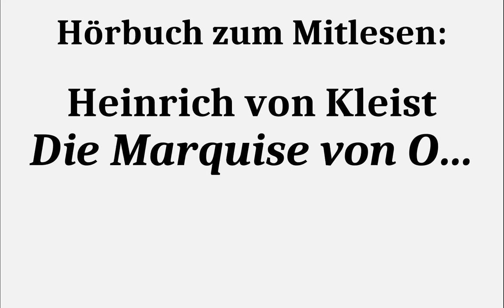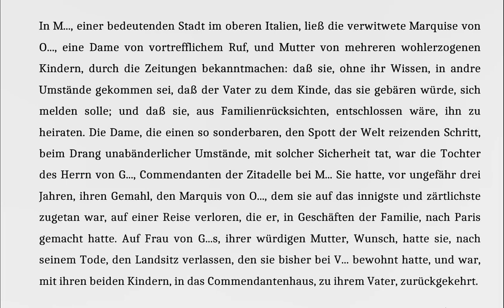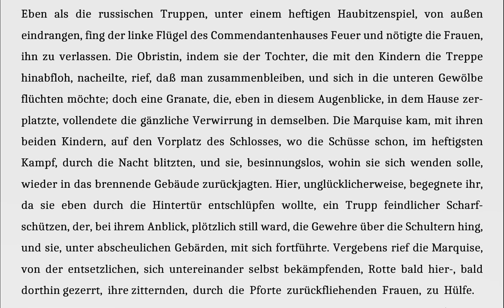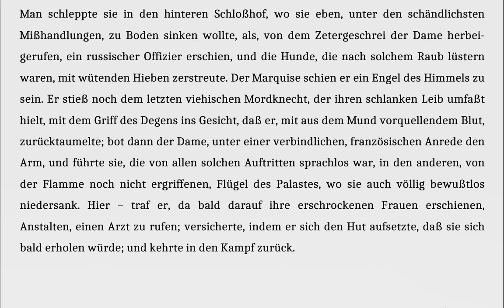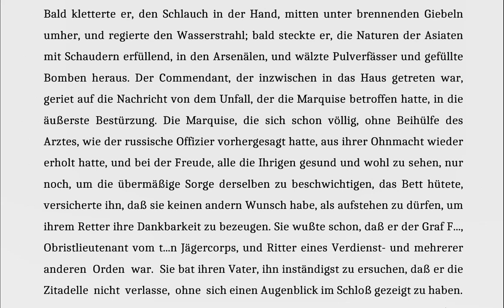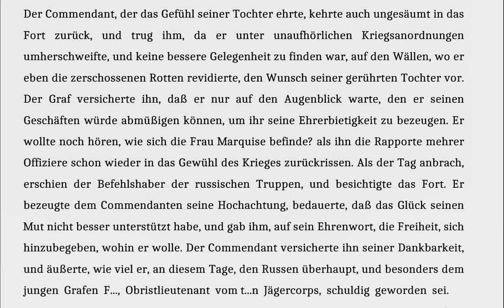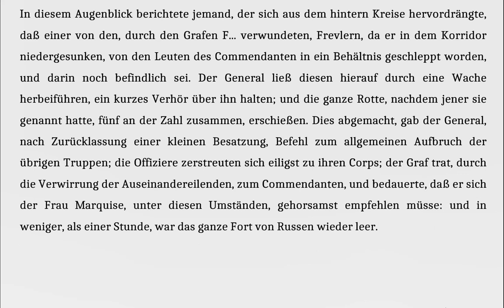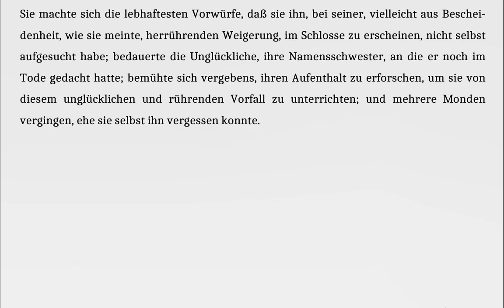Kleist: Die Marquise von O... (1) - Hörbuch zum Mitlesen mit Stellenkommentar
Erste Begegnung zwischen Graf und Marquise im Kriegsgeschehen
0:08 Die Marquise als „Dame von vortrefflichem Ruf, und Mutter von mehreren wohlerzogenen Kindern“, die ihrem verstorbenen Gemahl „auf das innigste und zärtlichste zugetan war“, wird vor uns schon ins rechte Licht gerückt. Umso ungeheuerlicher also, dass sie ohne ihr Wissen schwanger geworden sein soll.

1:18 Der Landsitz, auf dem sie sich mit ihrer Familie aufhält, wird in einem nicht näher bezeichneten Krieg von einer russischen Armee angegriffen und ist kurz vor dem Fall. Wir lernen das soldatische Selbstverständnis vom Vater der Marquise, dem „Obristen“ kennen, wenn er seiner Familie erklärt, „daß er sich nunmehr verhalten würde, als ob sie nicht vorhanden wäre".

03:09 Eine Rotte von russischen Soldaten will sich die Gelegenheit einer Vergewaltigung nicht entgehen lassen. Angesichts der Kriegsgreuel durch russische Truppen in der Ukraine eine kaum erträgliche Stelle.

3:38 Mit dem zur Hilfe eilenden russischen Offizier haben wir den Kontrast zwischen viehischem niederem Soldatentum und dem edlen Handeln des adeligen Offiziers, der auch in intensivstem Schlachtgetümmel weiß, was sich gegenüber einer Dame gehört. Französisch war unter russischen Adeligen die Sprache, mit der man sich außerdem vom gemeinen Volk erhob und mit der sich der Adel europaweit verständigen konnte.

4:25 An der „völlig[en]“ Bewusstlosigkeit der Marquise soll kein Zweifel bestehen, darum ist sie zur Sicherheit auch „völlig“.

4:30 Hinter dem berühmen Gedankenstrich verbirgt sich die Tat, bei der er zudem den Hut verloren hat. Die Versicherung, dass sie sich „bald erholen“ würde, macht dem letzten aufmerksamen Leser klar, was passiert ist, es also kein Spoiler ist, wenn wir jetzt wissen, dass der Graf F., als der sich der Offizier herausstellen wird, der Vater des Kindes ist, der mit der Anzeige gesucht wird.
Indem Kleist den Vorgang hinter einem Gedankenstrich versteckt, lässt er auch vollkommen offen, wie es überhaupt dazu kam, was in dem Grafen F. vorging usw. Wir müssen davon ausgehen oder haben wenigstens das Recht, zu vermuten, dass es dem Grafen selbst genauso rätselhaft ist, dass er vielleicht selbst so wenig von dem Vorgang bewusst mitbekam, wie uns Lesern darüber mitgeteilt wird. Das ist natürlich vollkommen unwahrscheinlich, aber im weiteren Verlauf der Novelle wird alles dafür getan, uns davon zu überzeugen, dass der Graf zu einer Vergewaltigung nie und nimmer fähig wäre. Es ist, als wenn eine Art Liebesdämon, eine Art Puck wie in Shakespeares Sommernachtstraum einen grausamen Streich gespielt hat. Und da Kleist keine fantastische Literatur schreibt, verbirgt er das Unerklärliche eben hinter einem Gedankenstrich.

04:45 Nach edlem Kampf ergibt sich der Obrist, Vater der Marquise, und unter edlen Gesten wird die Kapitulation angenommen.

5:40 Der Offizier, unser Graf F., leistet geradezu verdächtig viel bei der Bekämpfung des Feuers. Wir haben jetzt schon das Gefühl, dass er etwas gutzumachen hat.

6:36 Die Marquise weiß von dem Grafen nur, dass er sie vor der Vergewaltigung, vor der „Schändung“ wie man damals gesagt hätte, gerettet hat. Darum ist sie von größter Dankbarkeit erfüllt.

7:42 Mit dem Auftritt des russischen Generals zeigt sich, was adelige Offiziere sind: Sie führen eine Schlacht gegeneinander und bezeugen sich anschließend gegenseitig ihrer Hochachtung. Wenn sie der Krieg sie schon trennt, der Adel verbindet sie. Solches Standesdenken beobachtet auch Jean Renoir in seinem Film „Die große Illusion“.

8:29 Der Graf errötet bei der Lobrede auf sein Verhalten. Wir wissen warum.

8:46 Der Graf F., gerät ins Stammeln, als er die Täter der versuchten Vergewaltigung benennen soll. Er kann unmöglich diejenigen für eine versuchte Tat der Hinrichtung übergeben, die er dann selbst erfolgreich vollendete.

9:41 Tatsächlich: Kurz und knapp wird diese Hinrichtung „abgemacht“. Es sind schließlich nur einfache Soldaten.

9:54 Der plötzliche Aufbruch verhindert ein Zusammentreffen des Grafen mit der Marquise, der er ohnehin sich bemühte aus dem Weg zu gehen.

10:54 Nur aus dem Munde des Grafen erfahren wir den Vornamen der Marquise. Und wir erfahren, dass der Graf für sich selbst das Todesurteil für seine Tat akzeptiert. Ein weiteres sicheres Zeichen dafür, wie fremd ihm die Tat eigentlich ist und wie fremd er sich selbst dadurch geworden ist.

11:34 Die Marquise muss in diesem Moment glauben, dass der Graf eine Verlobte mit gleichem Namen hatte.